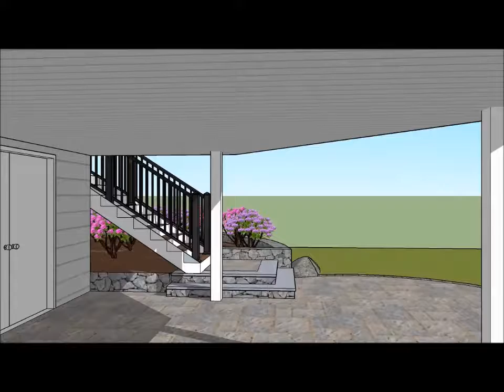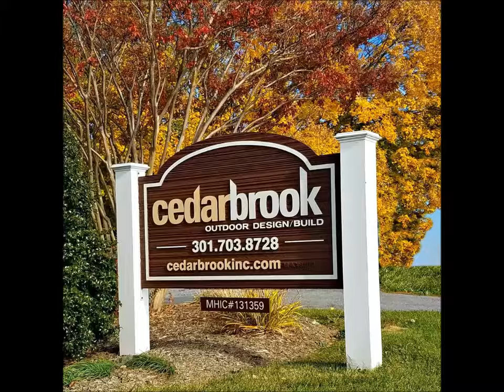Bethesda Deck, Patio, and Swim Spa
The homeowners wanted to replace an existing deck and create a patio area below with a swim spa.  Maintaining clearance for headroom and having positive drainage were the biggest challenges.  Project completed by cedarbrook outdoor design/build and Great American Landscapes.  Drawn in Dynascape and modeled in Sketchup